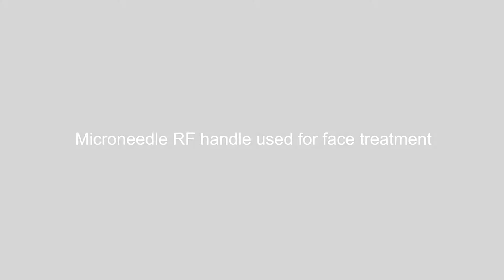fractional rf and microneedle rf machine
rf machine operate